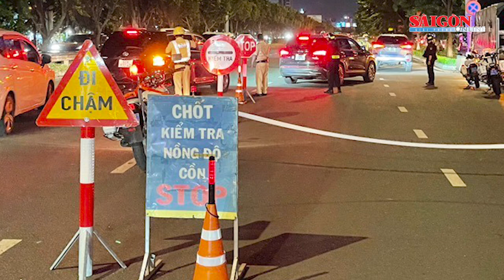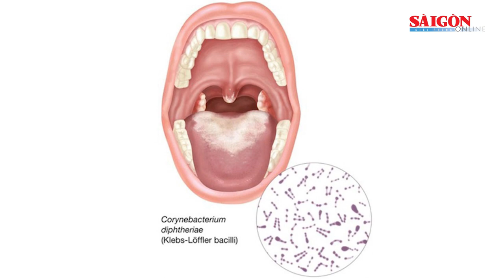Kiên Giang: Gần 12.000 du khách bị kẹt lại các đảo | Tin nóng 12H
Bản tin nóng 12H 3-9 có các thông tin đáng chú ý: Kiên Giang: Gần 12.000 du khách bị kẹt lại các đảo; Phát hiện 19 thanh niên sử dụng ma túy trái phép trong nhà nghỉ; Nguy cơ gia tăng dịch bệnh bạch hầu ở Hà Giang...